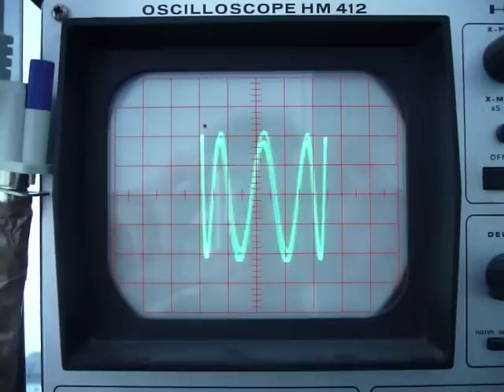Drehender Sinus-Reif (Lissajous-Figur)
[Edit]Inzischen weiss ich, dass so eine Figur Lissajous-Figur heist. Mist, da war mal wieder jemand schneller als ich[/Edit]
Das Oszilloskop zeigt einen drehenden Reif aus Sinusschwingungen. Dazu wird das Scope im XY-Modus betrieben. X-Ablenkung ist ein 54,8Hz Sinus, Y-Ablenkung ein 54,8Hz Cosinus addiert mit einem 440Hz Sinus.

Die niederfrequente Schwingung in Y-Richtung kippt den Reif etwas nach vorne/hinten, je nach Ansicht. Weil die niederfrequenzen Schwingungen keinen exakt ganzzahligen Bruchteil bilden dreht sich die Kurve. Ist die Abweichung zu groß, wird aus dem drehenden Eindruck nurnoch ein symmetrisches, flächenfüllendes Gebilde. Ist die Frequenz ein ganzzahliges vielfaches steht der Reif, da sich die Phasen zwischen Y und X Ablenkung nicht verschieben.